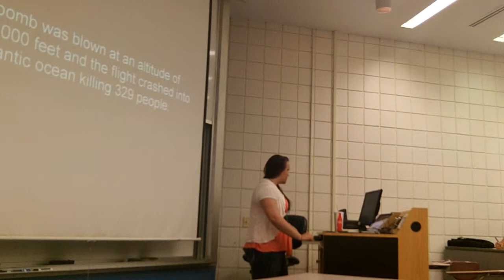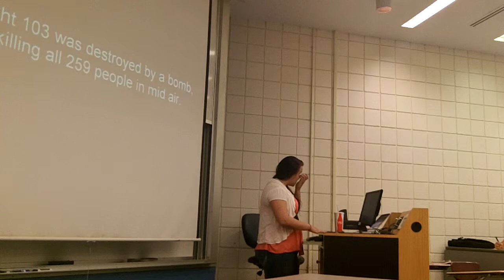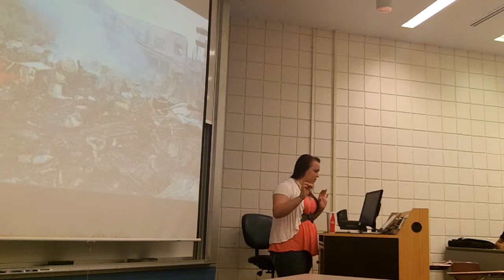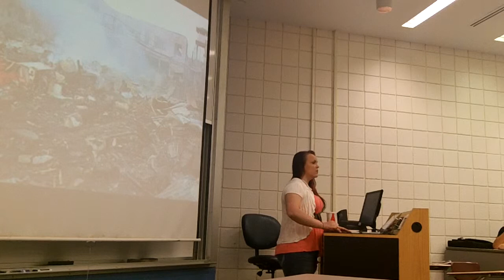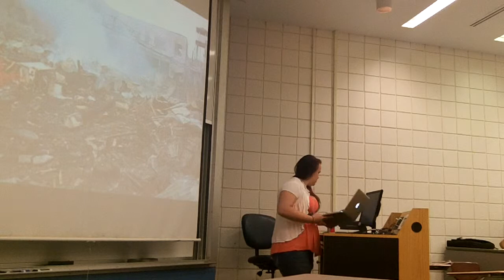2012 GMU Debate Institute - International Relations/Terrorism [Part 2]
IR/Terrorism [Part 2]
by Jackie Poapst
2012 GMU Debate Institute